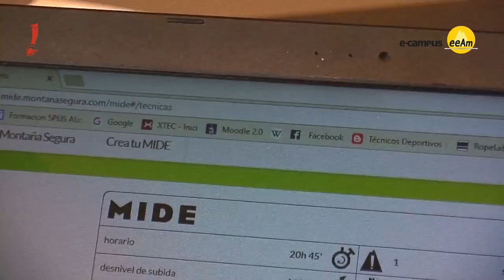1. Escoge el itinerario adecuado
En serie de Cápsulas Formativas, el Comité de Seguridad de la FEDME nos explica cinco puntos fundamentales a tener en cuenta para realizar nuestras actividades de montaña con toda seguridad:

1. Escoge el itinerario adecuado.
2. Equípate correctamente
3. Consulta la meteo.
4. Conoce tus límites
5. Avisa sobre a dónde vas